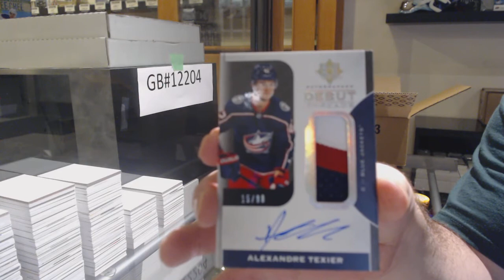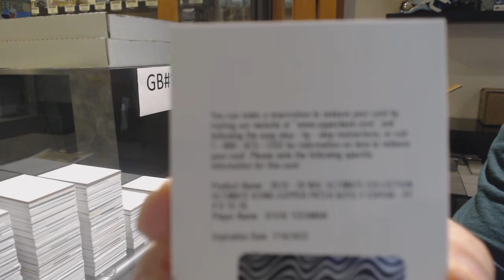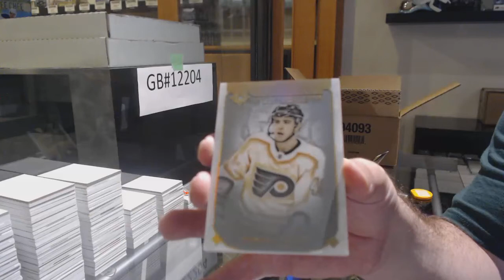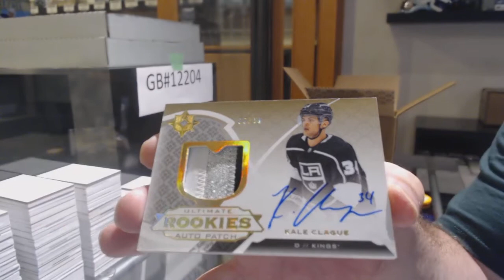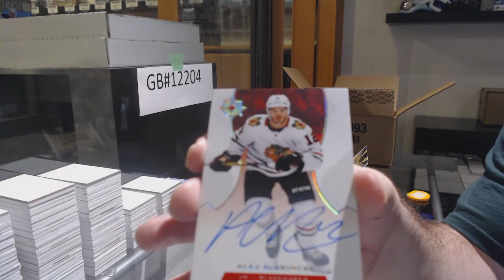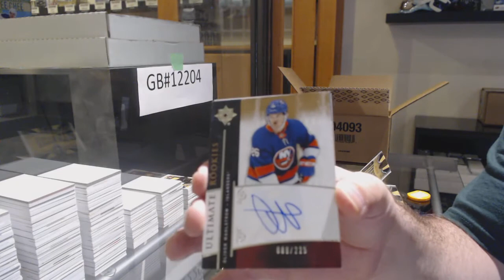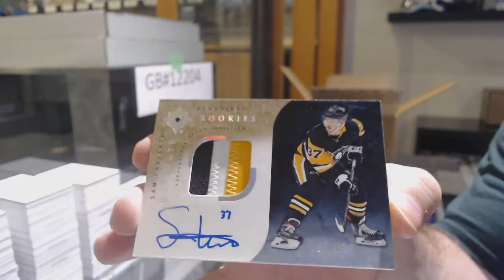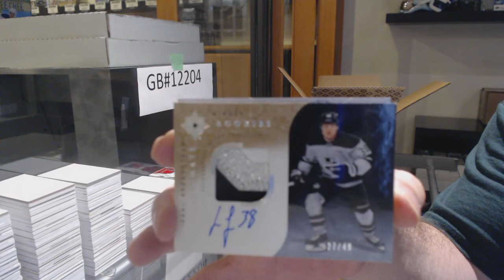19-20 Upper Deck Ultimate Hockey 8 Box Case Break - C&C GB #12,204